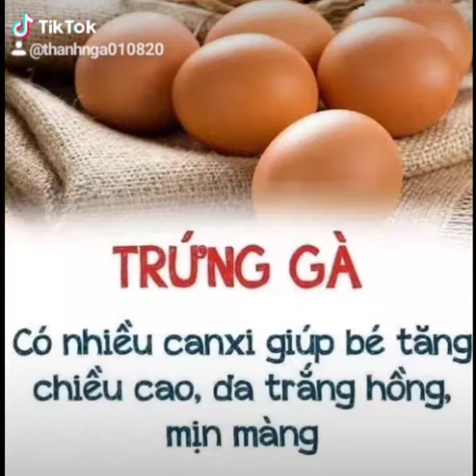Mẹ bầu ăn gì?????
Mẹ bầu ăn gì để sinh con ra được trắng trẻo đã hồng hào 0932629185